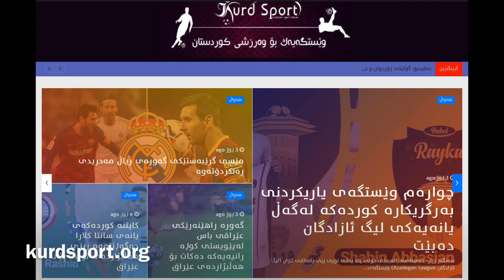خولە ناوخۆییەکانی ئەوروپا لیڤەرپوڵ دوای ڤاندایک و کێشەکانی کلاسیکۆ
لیڤەرپوڵ تورەیە و دوای ڤاندایک چی دەکەن؟ کلاسیکۆی بۆ دۆڕوە ترسناکە، دێربی میلانۆو یۆڤانتۆس